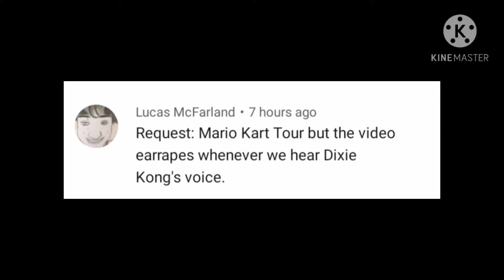Mario Kart Tour: Everytime I hear Dixie Kong's voice, the video bass boosts (earr***s)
So here's the first video request of 2021.